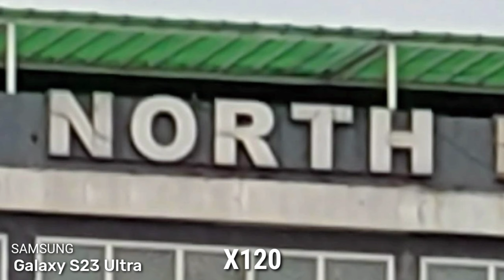Samsung Galaxy S23 Ultra Zoom Test | Leak | X100 Zoom Test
Music Used From NCS Official

Sam Tech Official CONTENT Creator